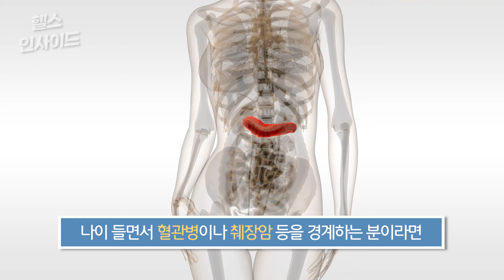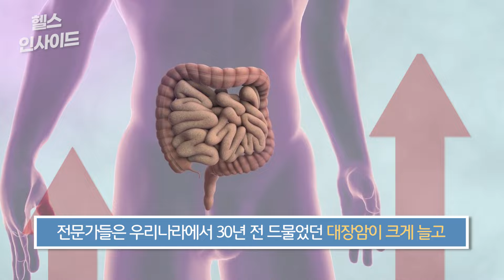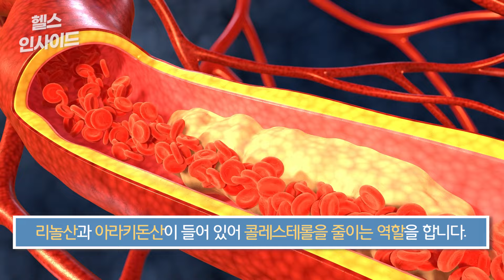[헬스인사이드] "필수지방 소고기 5배?" 혈관병 잡아주는 고기 / 머니투데이방송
어느덧 말복이 코앞으로 다가왔는데요. 올해는 8월 14일이죠, 무더위에 지친 우리 몸에게 그동안 고생한 것에 대한 선물을 줄 타임이기도 합니다. 삼복에 보양식으로 삼계탕, 오리 등을 먹는 이유죠. 하지만 삼계탕이나 오리탕 등을 먹어야 할 이유는 더 있습니다.

닭고기, 오리고기 등 가금류는 질병관리청이 건강관리 지침으로 정한 ‘혈압을 낮추는 식사요법’에 해당하는 음식입니다. 혈압 조절을 바탕으로 심장-뇌혈관질환 등 주요 혈관병, 췌장암의 발생을 줄이는 데 도움이 되는 것이죠. 나이 들면서 혈관병이나 췌장암 등을 경계하는 분이라면 닭고기, 오리고기에 적극적일 필요가 있습니다.

아나운서: 선소연
영상콘텐츠: 김예은
기사콘텐츠: 김종일
기획: 강인형
총괄: 정미경
제작: MTN 머니투데이방송